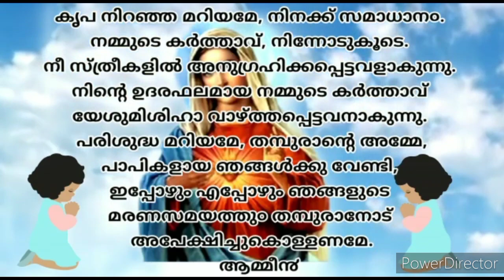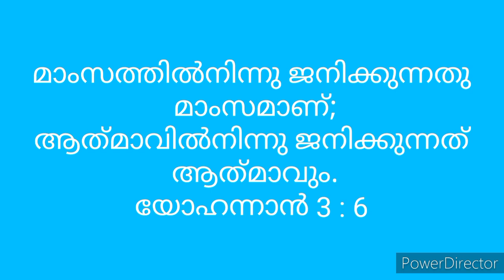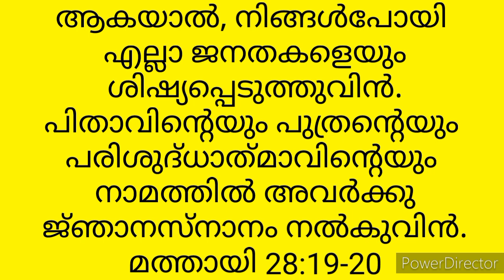k D APPACHAN | CLASS 8| CHAPTER 9